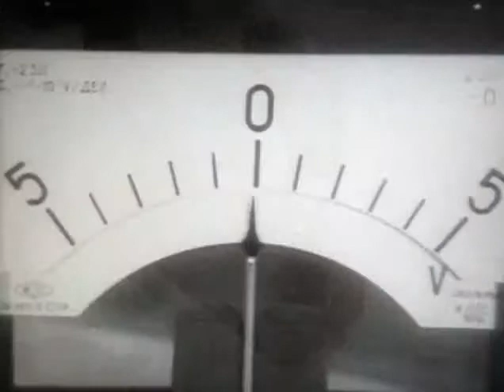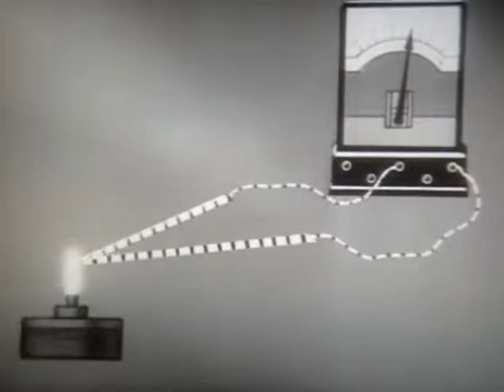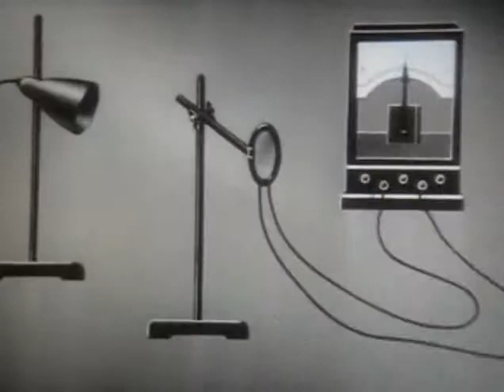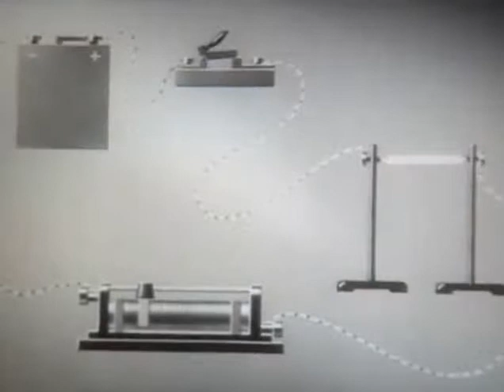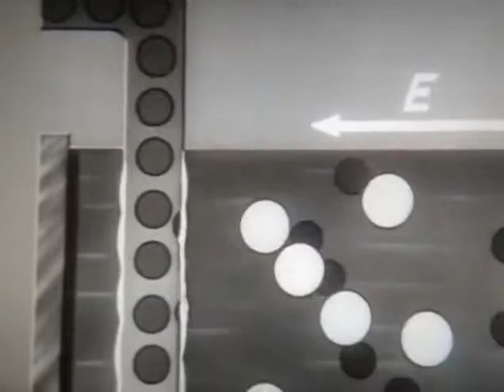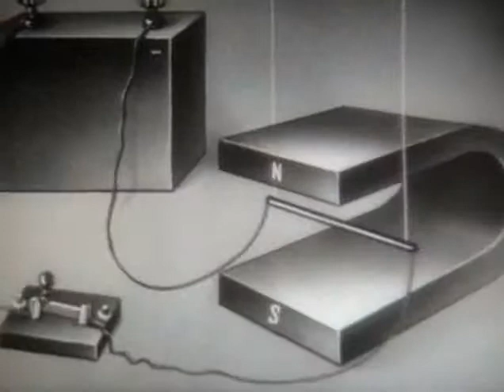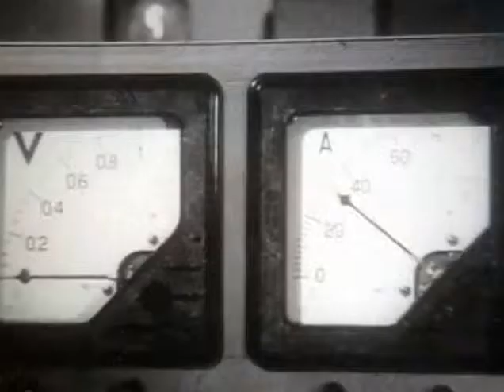Электричество в технике[Electricity in the art]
Электричество в технике

КОМУ НЕ БЕЗРАЗЛИЧНА ДАННАЯ ТЕМАТИКА ПОДПИСЫВАЕМСЯ НА КАНАЛ!
Помощь каналу:
Яндекс.Деньги

WebMoney
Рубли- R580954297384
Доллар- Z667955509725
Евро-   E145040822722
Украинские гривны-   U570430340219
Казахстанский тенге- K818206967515